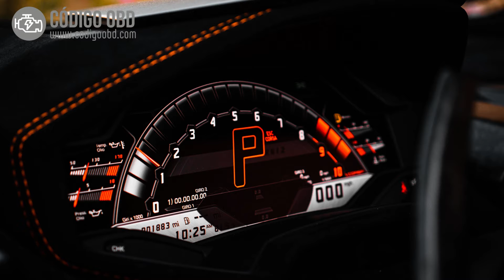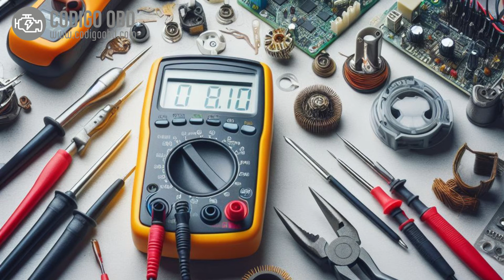CÓDIGO P0877 🟢 Solucionado 🟢 Código Avería Presión del fluido transmisión Síntomas Causas Soluciones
P0877 Transmission Fluid Pressure Sensor/Switch "D" Circuit Low